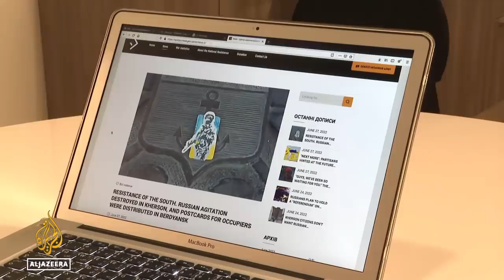Life in Russian-occupied parts of Ukraine has changed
Since Russia’s invasion of Ukraine four months ago, getting information about life in the regions Russian forces have occupied has become increasingly difficult.
Russia's invasion ended access to Ukrainian products, but those produced in Russia are expensive and take time to arrive, and Russia is phasing out Ukraine's currency in favour of its own roubles, which are not always easy for Ukrainians to access.
Large protests against the occupation in the initial stages after the invasion are now rare but a resistance movement is beginning to appear.
Al Jazeera's Charles Stratford reports from Kyiv.